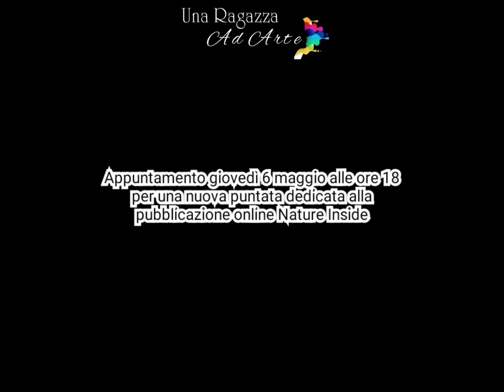AperitivoconArtista - 4 maggio 2021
In questa puntata vedrete le opere di:
Alessandro Andreuccetti
Maristella Angeli
Raffaele Aprile
Patrizio Arabito
Arianna
Eugenio Barillà

Vuoi sapere chi sono? Visita il sito